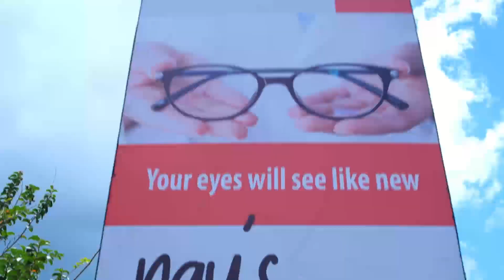3 Hari Lagi! Nantikan Keseruan Magic 5 Mulai 20 Maret 2023, Jangan Sampai Ketinggalan!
Program Unggulan Indosiar Selama Bulan Ramadan:
• AKSI Indonesia 2023, LIVE Pukul 02.00 WIB
• Juara Indonesia Ramadan, Pukul 11.30 WIB
• Pintu Berkah Ramadan, Pukul 14.00 WIB
• Mega Series Ramadan Magic 5, Pukul 16.00 WIB
• Shihab & Shihab, Pukul 17.30 WIB
• Mega Series Ramadan Cinta Yang Tak Sederhana, Pukul 18.30 WIB
• BRI LIGA 1, LIVE Pukul 20.00 WIB
• Double Mega Film Asia, Pukul 22.00 WIB